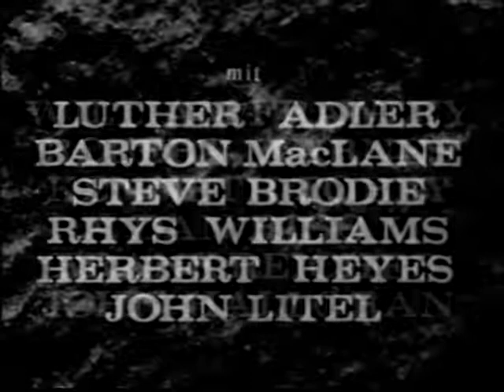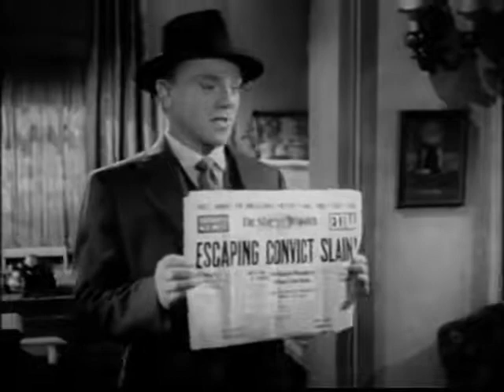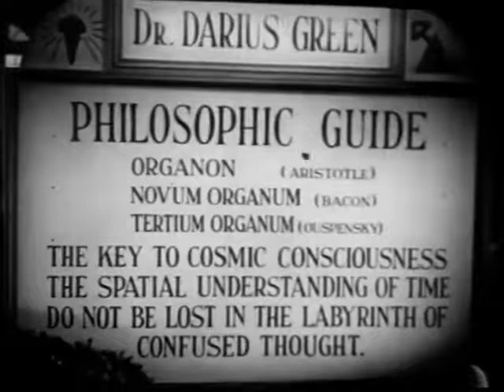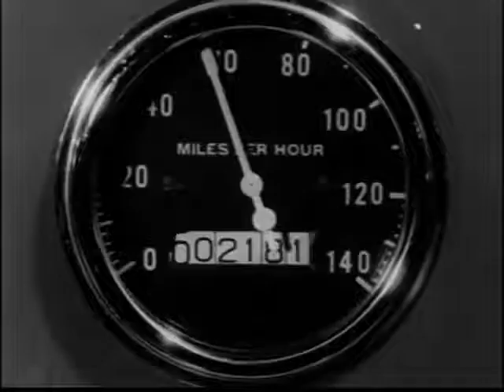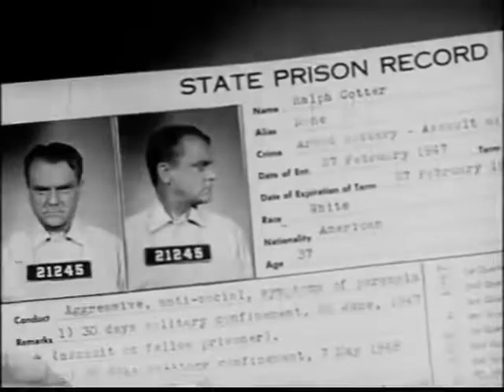Den Morgen wirst Du nicht erleben (1950) film noir mit James Cagney u. Barbara Payton · german dub